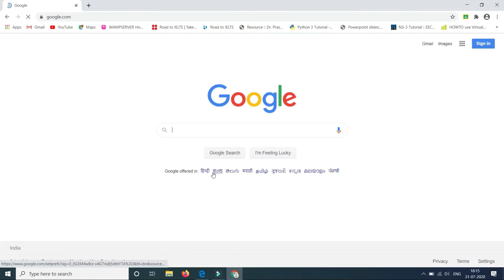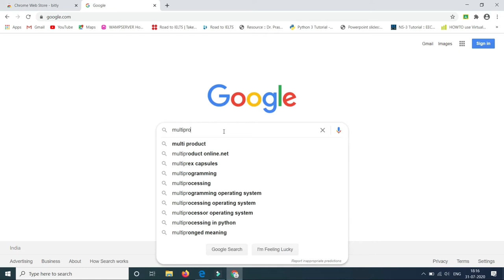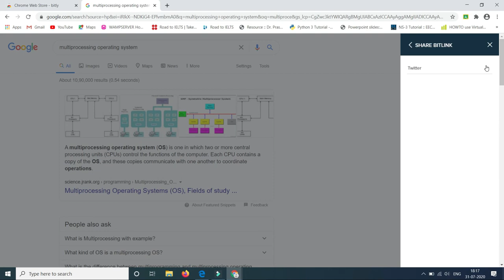Shorten the URLs using bitly- a chrome extension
This video tells how to use bitly to shorten the URLs, links of websites to make it easily shareable.